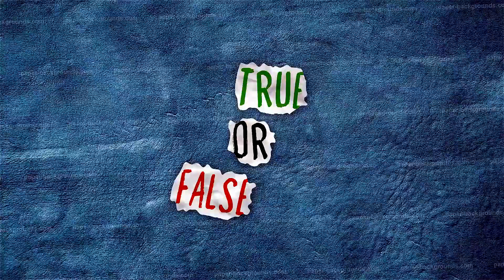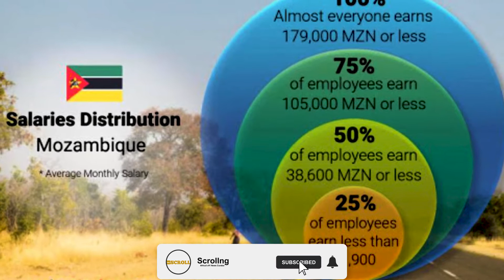True or False News; Episode 26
This week True or False Episode covers News on Guinea Bissau president bid to run for third term,  Buhari's Verdict on food importation in Nigeria, A decline in South Africa Economy amongst all,  Don't forget to subscribe to our channel.